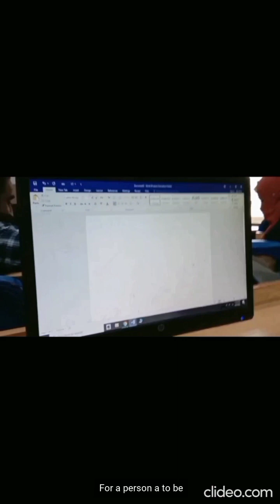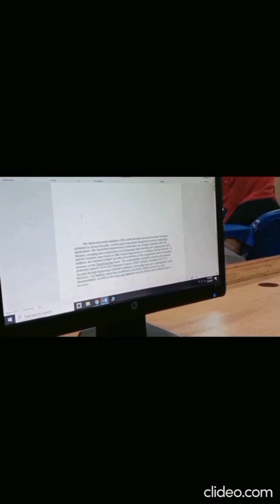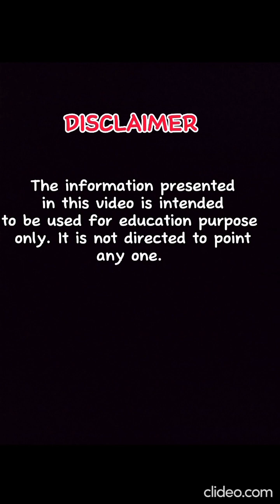Seriousness in my professional activities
In this video many new things are keep in view to elaborate the title in an easy way. Learning with in few mints. You will know about latest technologies such as Seriousness in my professional activities.